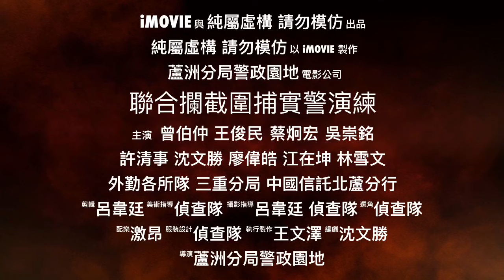105年蘆洲分局-聯合攔截圍捕實警演練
【新北訊】 「喂!是110嗎？有人搶劫銀行還開槍，你們快派人來，我們都很害怕！」，這是一位民眾發現歹徒持槍行搶銀行的報案情形。
　　新北市警察局蘆洲分局警方於今天上午10時，在蘆洲長榮路上的銀行進行「攔截圍捕實警演練」，由穿著運動服裝和黑色外套的兩名偵查佐扮演搶匪，不但壓制警衛還怒吼行員行搶，氣氛緊張逼真，若非事前宣導告知將於本(27)日進行防搶演練，來行民眾可能更恐懼害怕。案發時，銀行行員亦同時機警按下警鈴、保全警衛機智記下歹徒人數、逃逸車輛特徵、車牌號碼及逃逸方向並告知初到現場警員。
　　警方到場了解現況並封鎖現場，同時通報勤務指揮中心歹徒相關特徵、使用車輛及逃逸方向，立即啟動「線上警力攔截圍捕」並「啟動快打特警隊」，最終在環河北路、如意街口，攔截點警力透過「攔截前車、逼迫後車」攔截方式，逼使歹徒車輛開入如意街停駛，同時兩組快打特警隊「前後包抄」如意街口，並與2名歹徒持槍對峙，在警方指揮官心戰喊話下，歹徒雖不願亦須棄械投降。
歹徒持槍行搶、員警、指揮官抵達、啟動快打、現場勘查採證、重要路口攔截圍捕、心戰喊話制伏歹徒，這些是只有在電影上才可看得到的場景、聽得到的聲音，居然真實上演。蘆洲警方表示：這項演練主要藉由與金融業者、鄰近轄區合作，以提高行員及保全警覺心，並強化員警對於搶案、重大刑案應變能力，宣示警方維護金融機構與防搶決心。
另外，因應春節將至，本分局預定於春節前進行一系列與您有關的犯罪預防宣導活動，相關內容請各方關注本分局臉書專頁「蘆洲分局警政園地」